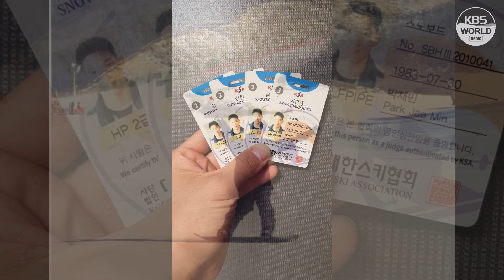PARK Jae Min - Going viral through snowboard commentary (박재민 스노보드 해설위원)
Actor Park Jae-min went viral once again this year after his enthusiastic and colorful commentary of the Beijing Winter Olympics snowboard events captivated Korean TV audiences on KBS. He not only provided easy to understand explanations of the technical skills on display, but he had also carried out extensive research into the personal backgrounds of the athletes to be able to tell their personal stories as well as their sporting records.

Sports commentary is one of many hats Park wears. Besides being an actor as well, he is a B-boy, a presenter, a professor, a translator, a competitive snowboarder and is currently studying for a PhD in global sports management at Seoul National University.

He joins us for this week’s TouchBaseInSeoul to tell us about his latest commentating experience as well as all the other things going on in his life.